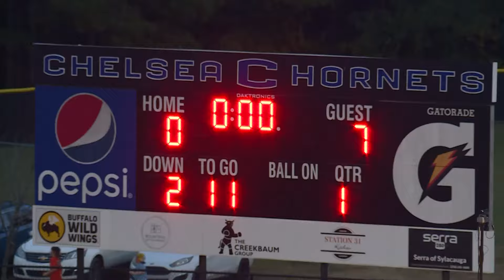Alabama High School Football Highlights: Chelsea vs Wetumpka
Football Highlights: Chelsea vs Wetumpka